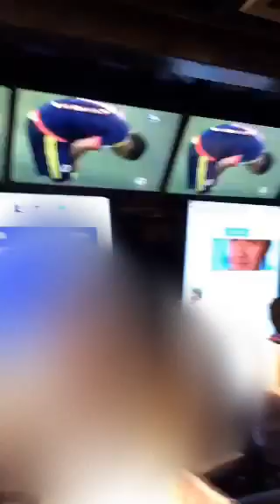09/11/2016 Spanish ¿Colombia anotará otro gol?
On Periscope
-- ¿Colombia anotará otro gol?